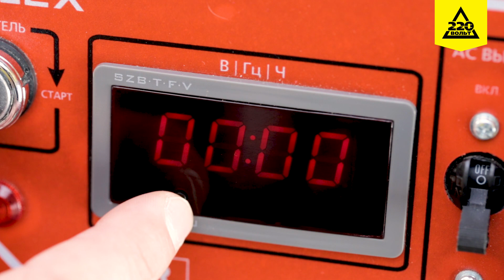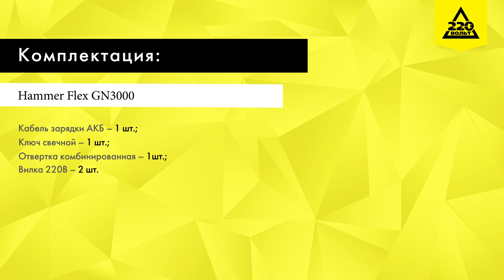Обзор Бензоэлектростанция Hammer Flex GN3000